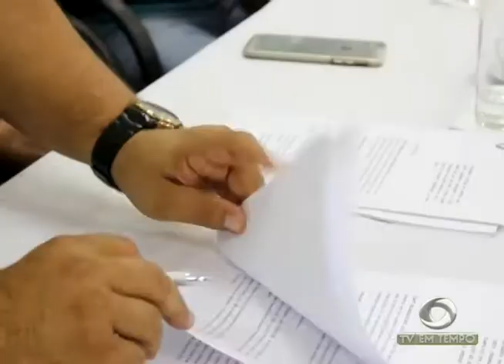BOLETIM EM TEMPO - NOITE (08.03.2016)